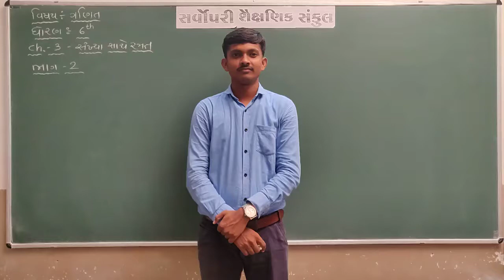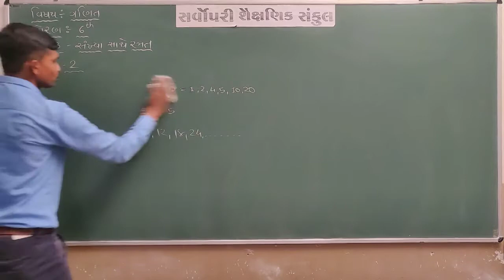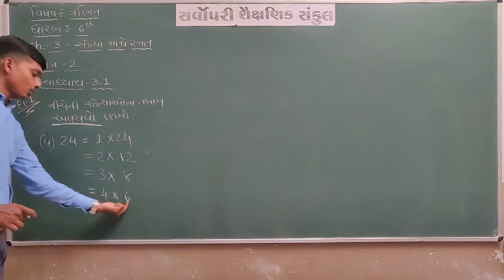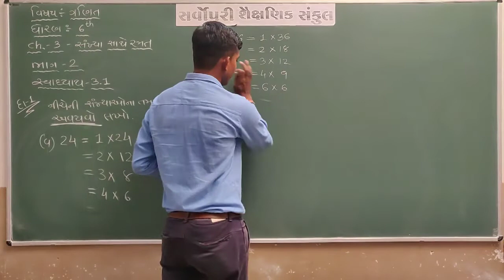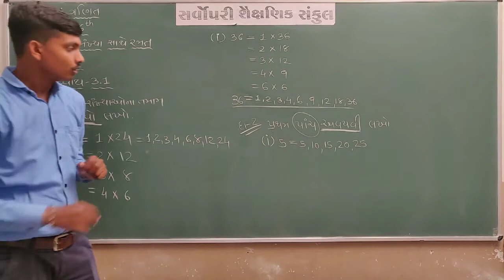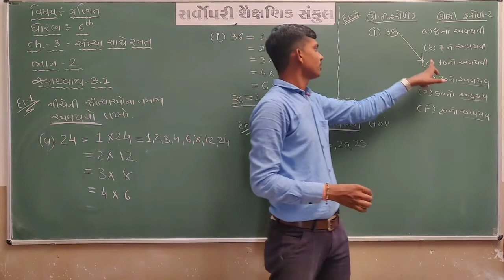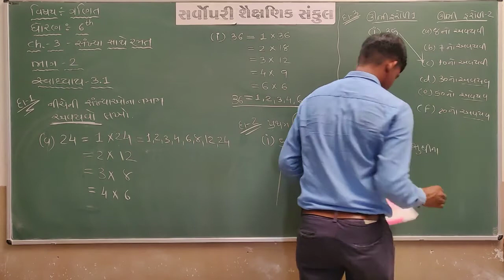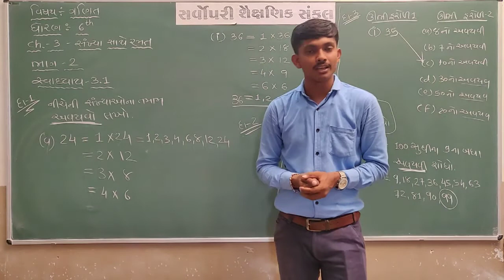Std 6 | Maths | Chapter 3 | Part 2